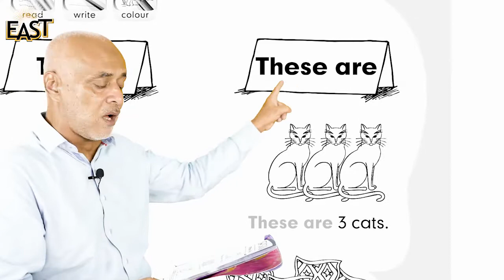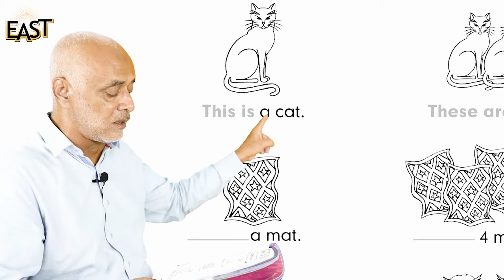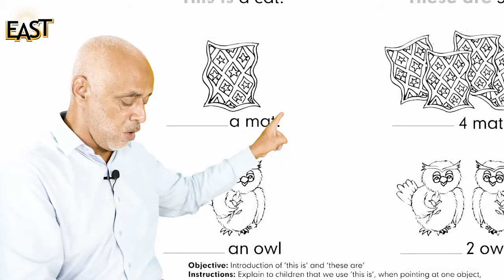Pre year 3 English